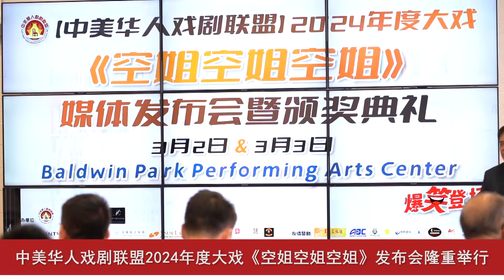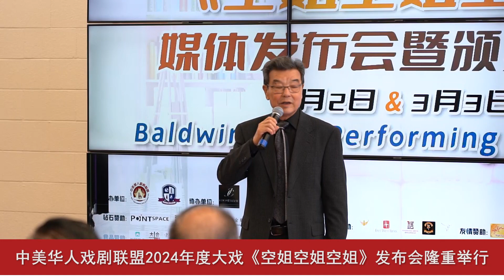中美华人戏剧联盟2024年度大戏《空姐空姐空姐》发布会隆重举行